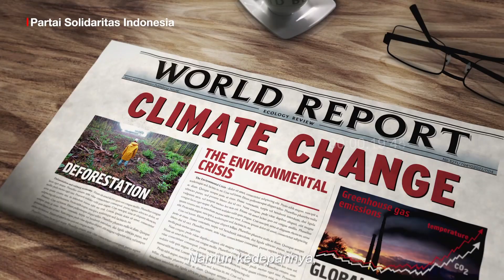Mikhail Gorbachev Dom : Merdeka Dari Polusi Udara? Caranya Bagaimana ya?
Sis & Bro, kita semua pastinya tahu bahwa polusi udara adalah masalah serius yang mempengaruhi kesehatan kita. Penyebabnya bermacam-macam, ada penyebab alam, sistemik, dan perilaku.

Nah, langkah apa aja sih yang perlu dilakukan agar kita bisa "merdeka" dari polusi udara? Yuk, simak penjelasannya di video ini!